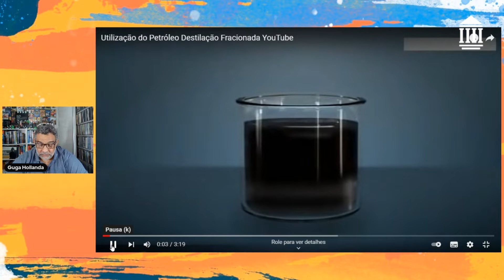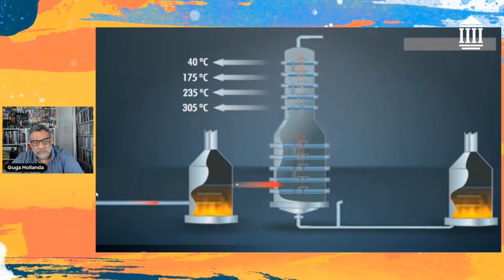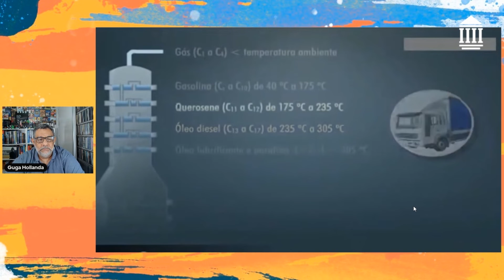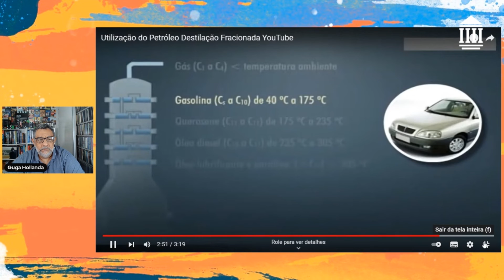ÁLCOOL FENOL ENOL E ÉTER QUESTÃO 04